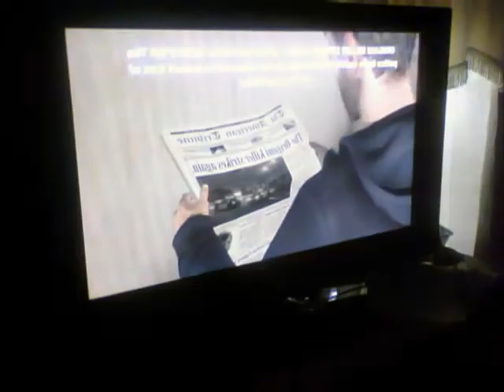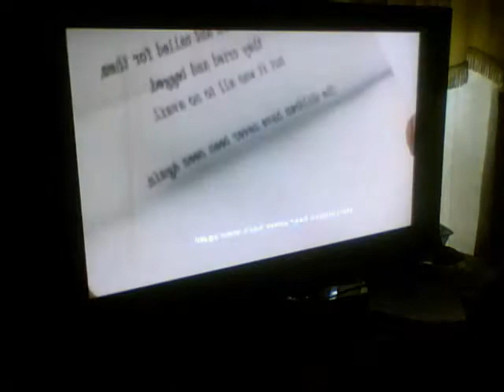Lets Play Heavy Rain Part5:Homework sucks!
Im sorry Shawn but you got to do it